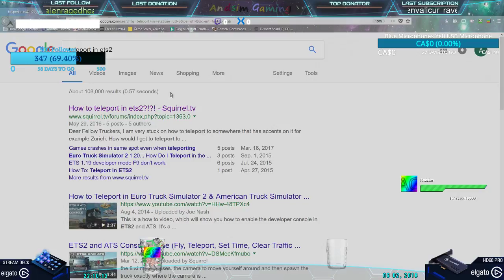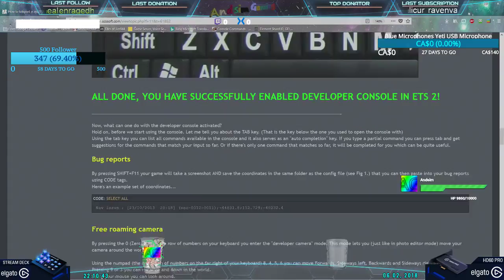Euro Truck Sim